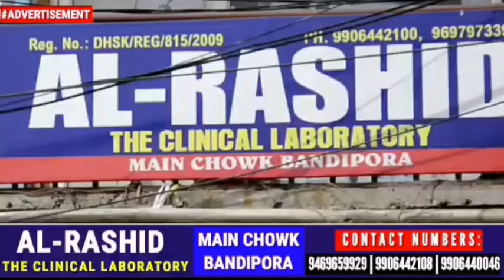NPS an injustice with employees recruited after 2010; must be revoked : NPS